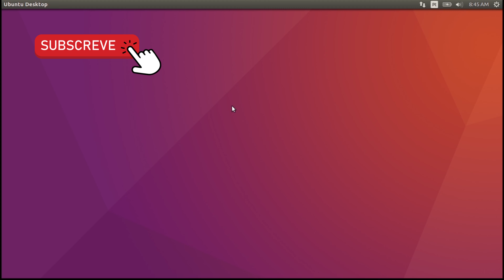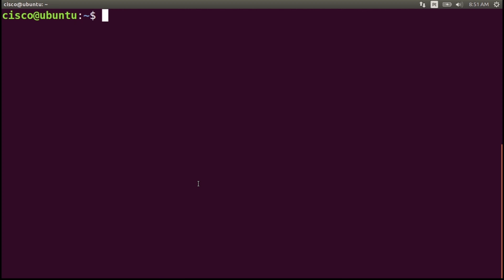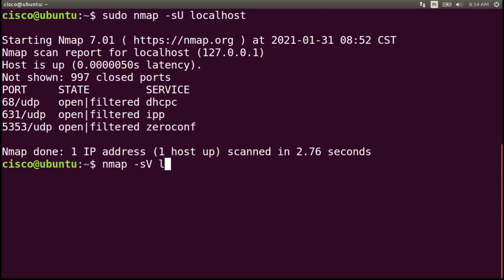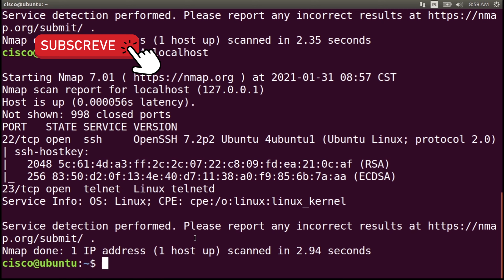🇵🇹 Cisco Cybersecurity Essentials 3.3.1.9 Detecting Threats and Vulnerabilities | Linux em Português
Escreve nos comentários se tiveres alguma pergunta sobre o exercício, packet tracer, networking ou linux.
Gosta se o vídeo foi útil 👍

Exercício de laboratório do sistema Linux
3.3.1.9 Detecting Threats and Vulnerabilities
Detectar ameaças e vulnerabilidades

Use o Nmap, um scanner de portas e ferramenta de mapeamento de rede para detectar ameaças e vulnerabilidades em um sistema. Network Mapper, ou Nmap, é um utilitário de código aberto usado para descoberta de rede e auditoria de segurança. Os administradores também usam o Nmap para monitorar hosts ou gerenciar agendas de atualização de serviço. O Nmap determina quais hosts estão disponíveis em uma rede, quais serviços estão rodando, quais sistemas operacionais estão rodando e quais filtros de pacotes ou firewalls estão rodando.

Demonstração de outros exercícios do curso Essenciais de Cibersegurança (Cybersecurity Essentials) da Cisco

Conteúdos Relacionado

Exercícios de laboratório (blog post)
Perguntas e respostas para o teste (blog post)